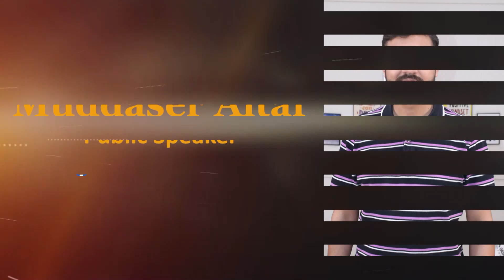03 Future Skills - Earn Money Online without Investment | Muddaser Altaf with Iftikhar Khan Mohmand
'' Future Skills To Learn '' Effective Ways to Earn Money Online without Investment (AT HOME)

1- Freelancing Platforms:
▶ Upwork
▶ Freelancer
▶ Fiverr

3- E-commerce and Online Selling Platforms:
▶ Amazon (through FBA or selling individual products)
eBay
▶ Shopify (for setting up your own online store)
▶ AliExpress (for dropshipping)